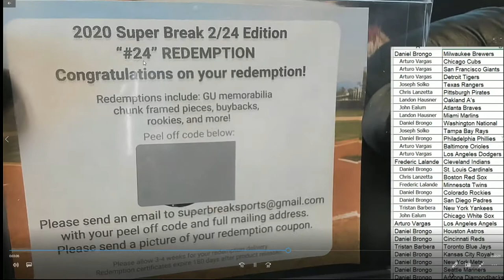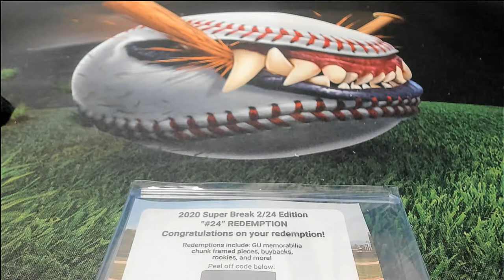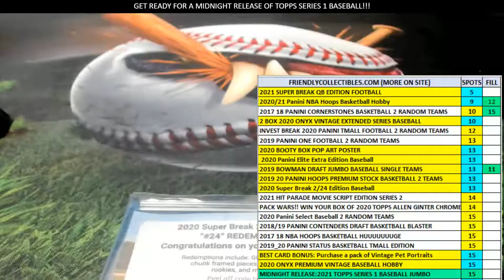PART 2 2020 Super Break 224 Edition Baseball ID 20SBBASEBALL112